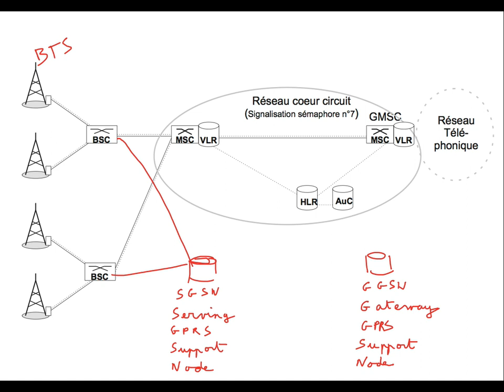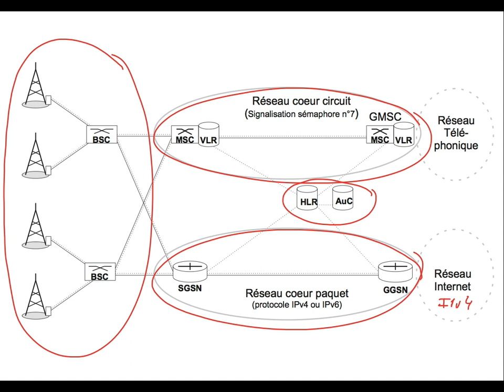58. Réseaux cellulaires : architecture GPRS